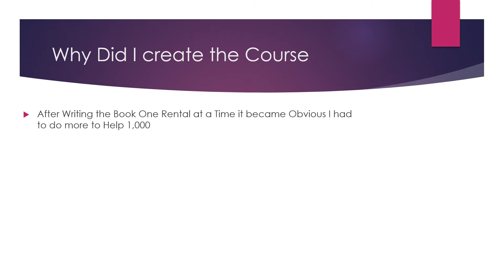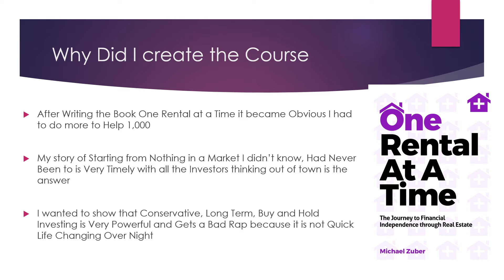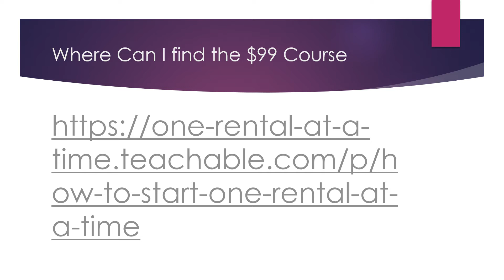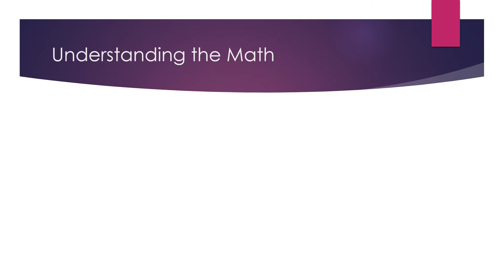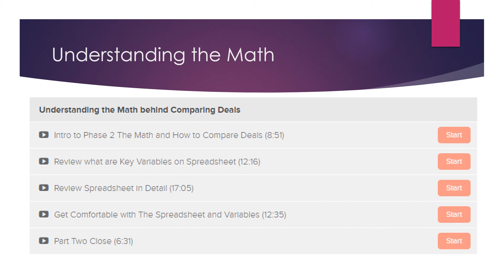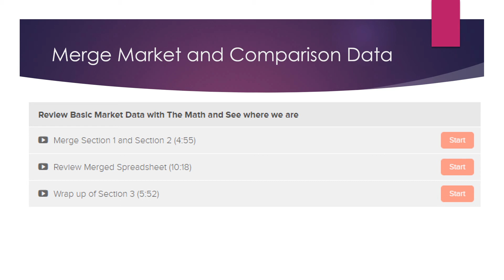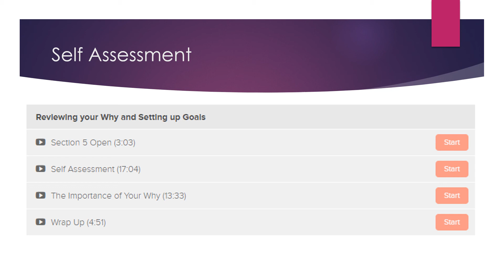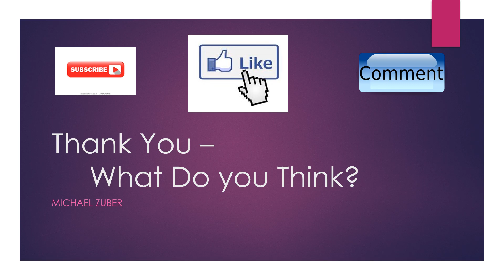Full Outline of My Real Estate Investing Course that Will Change Your Financial Future